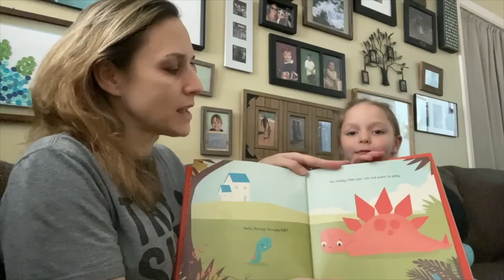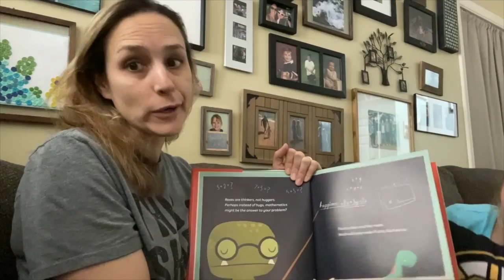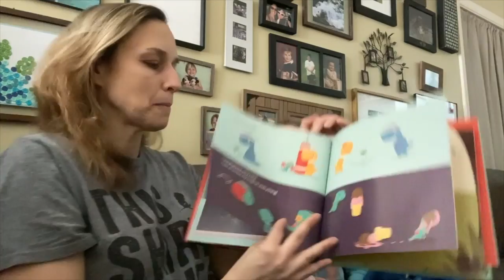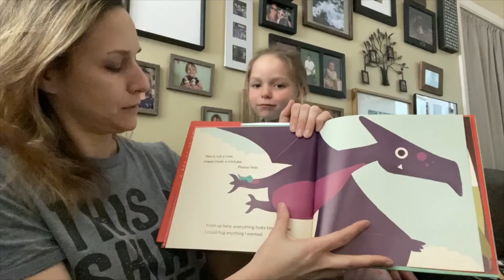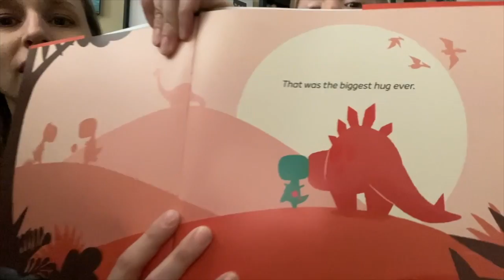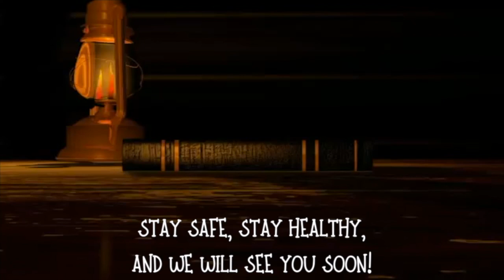Story Time with Mrs. Neet and Haidann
Join us for another story! We miss you and hope you are safe and well. Have a great day, meerkat friends!